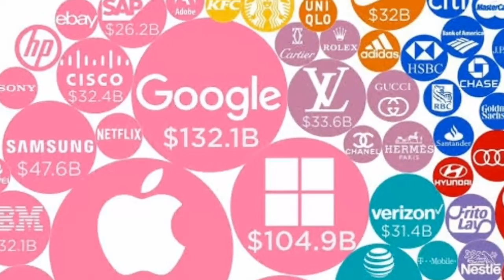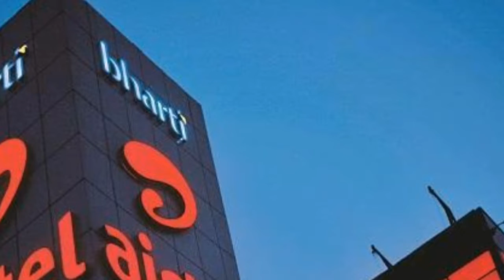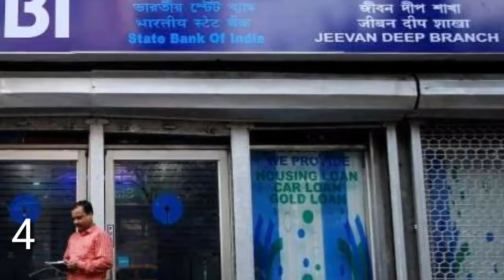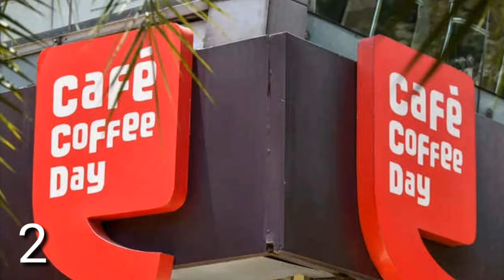10 भारतीय ब्रांडस जो आज पूरी दुनिया में प्रसिद्ध है | Top 10 most famous indian brands in the world